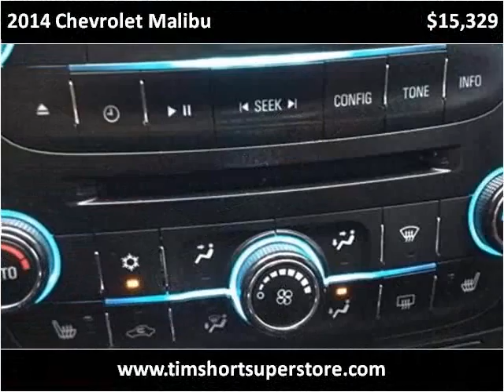2014 Chevrolet Malibu Used Cars Pikeville KY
This 2014 Chevrolet Malibu is available from Tim Short Superstore.